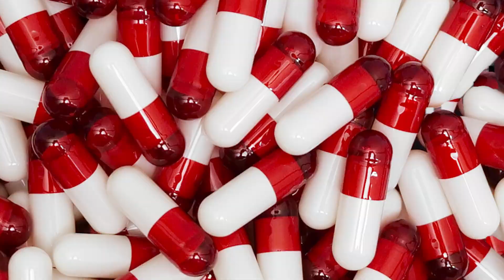Melly Migo - KeKe ( Official Video )